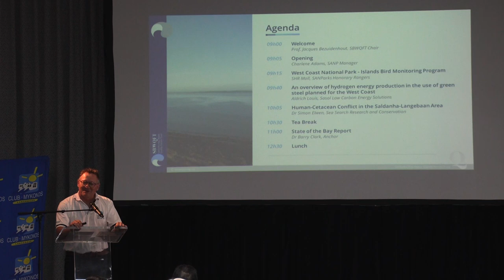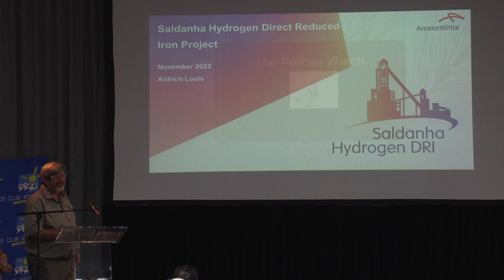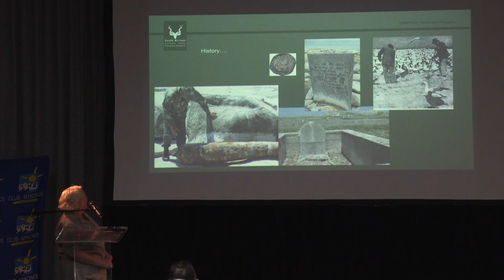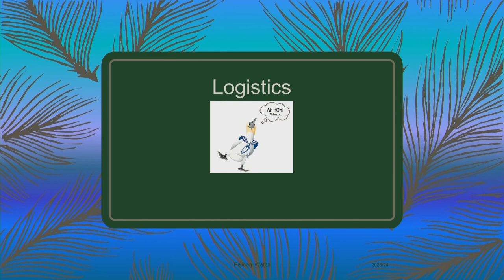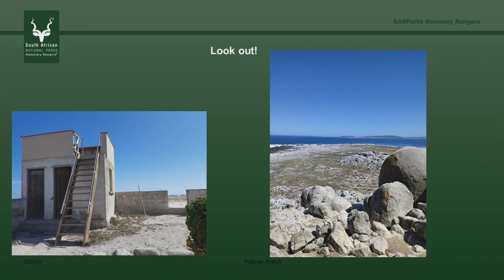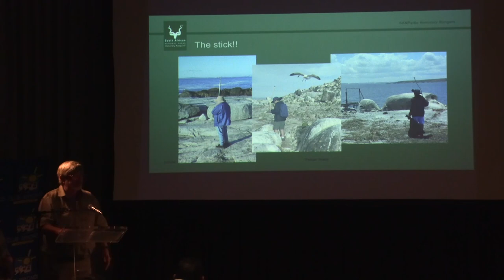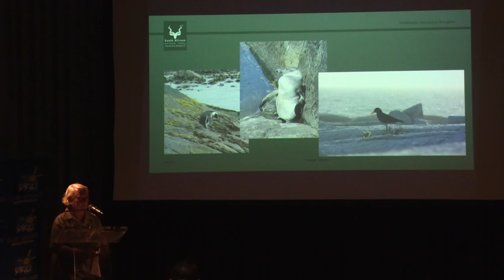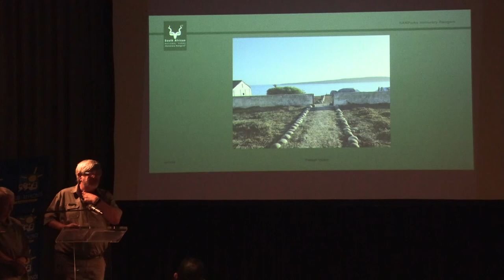State of the Bay Open Day 2023 - Pelican Watch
The West Coast National Park Islands Bird Monitoring Program present by SHR Moll, SANParks Honorary Rangers